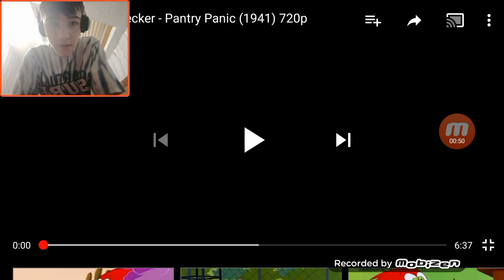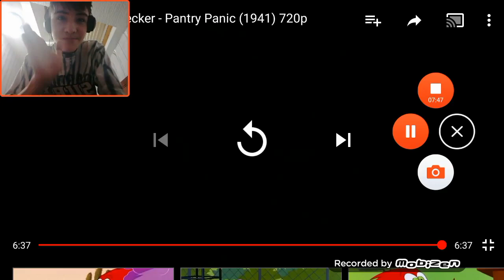Woody the woodpecker pantry panic 1941 Reaction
Just after the other birds leave, the cold of winter sets in instantly, to the point that Woody's swimming hole freezes over. Woody does not worry, because he has stored up plenty of food. However, a snow storm enters his house and makes off with all of his possessions, food included.